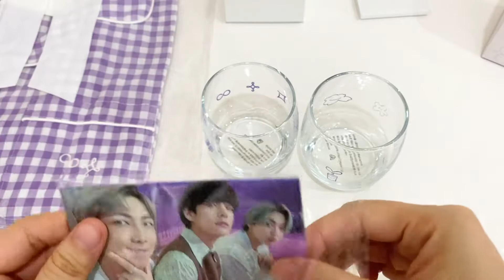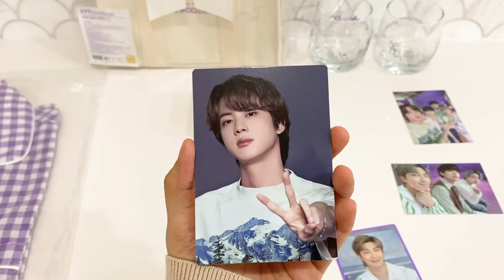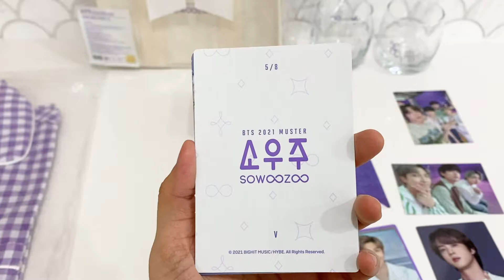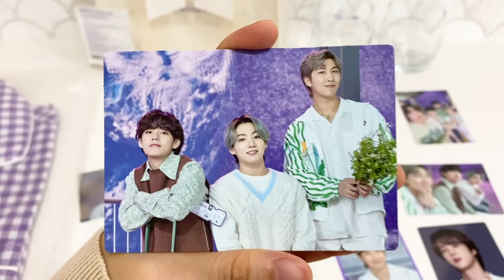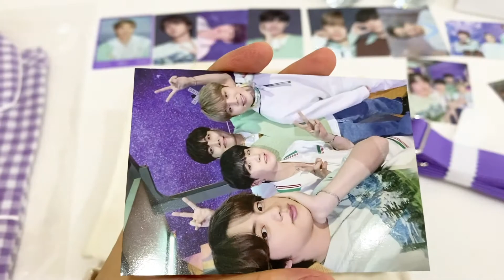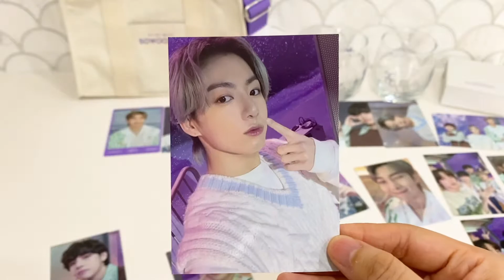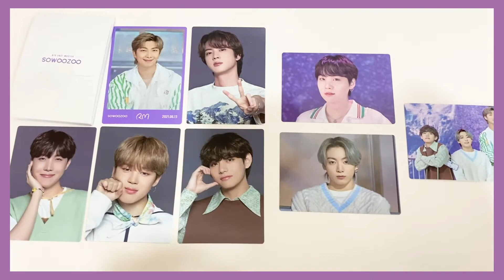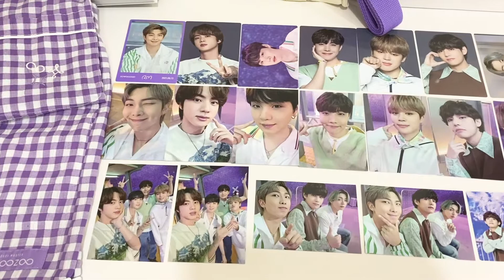BTS 2021 SOWOOZOO MUSTER MERCH Unboxing (ASMR)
✨ MY UNIVERSE PIN available here!

Hello! Let's unbox the 6th Muster Merch together! I really love the aesthetics of the merch; everything is in shades of purple which is one of my favourite colors! I also love the theme of this year's Muster cos Mikrokomos is my ultimate favourite song!
Did you buy any of the merch? Which one is your favourite item?

• Music

BTS (방탄소년단) - Mikrokomos Piano Cover by DooPiano